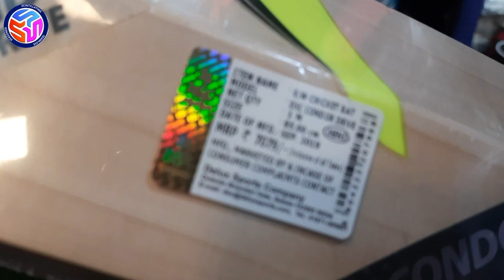NEW CRICKET BATS AT SSS SPORTS ZONE REVIEW | JK'S EXPERIENCE